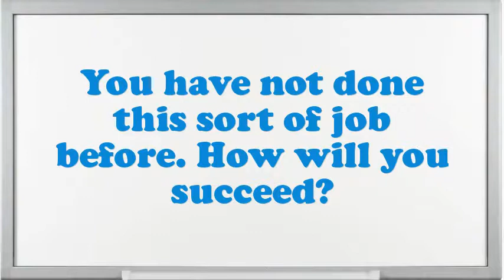Latex Ribbon Machine Operator Rubber Worker interview questions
Interview Questions for Latex Ribbon Machine Operator Rubber Worker.What is most significant to you in an Executive Latex Ribbon Machine Operator Rubber Worker position?Illustrate few exemplars of companionship as an Latex Ribbon Machine Operator Rubber Worker.Give me an example of a stressful condition for Latex Ribbon Machine Operator Rubber Worker?Do you believe you are over certified for the position this Latex Ribbon Machine Operator Rubber Worker?If you were hiring a person for this job, what would you look for?